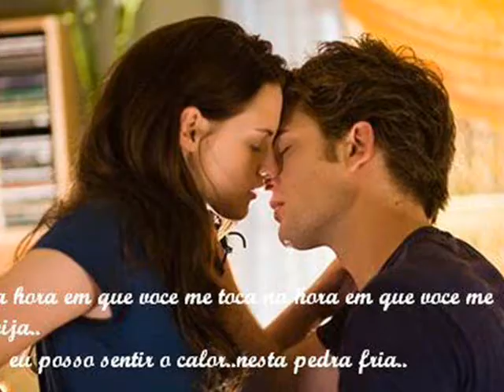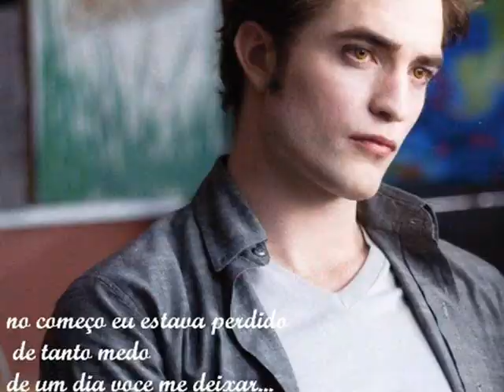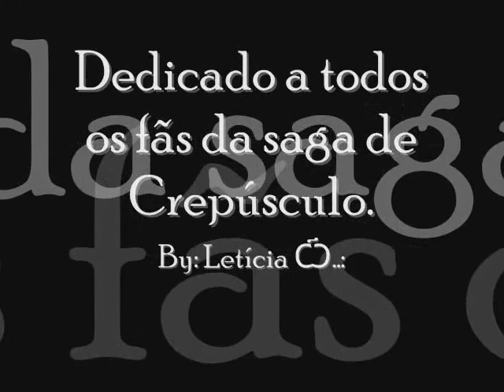Bella's Lullaby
Canção que Edward compos para Bella

Eu costumava pensar que seria sozinho para sempre...

ate conhecer você...

primeiro tentei lutar...

contra esse sentimento que tive.

mas não pude...manter-me afastado de seus braços.

eu devo ficar... perto de você

para sempre...

PROTEGE-LA...

mantê-la afastada do perigo

não se preocupe meu amor..nunca se apagara no escuro...

na hora em que você me toca

na hora em que você me beija..

eu posso sentir o calor..nesta pedra fria..

quando olho pro seu rosto
vejo em você
uma maneira estranha de amar...

como eu nunca amei ninguém...

durma minha pequena Bella

eu prometo a você
que sempre que acordar
estarei aqui comu quando adormeceu...

no começo eu estava perdido
de tanto medo
de um dia você me deixar...

mas agora ao te ver dormir...

Oh minha querida
prometo que não vou te deixar..
você tomou meu coração
como poderia deixar você ir?
sonhe comigo...
diga meu nome graciosamente..

adoro ouvir isso
me faz sentir-se querido
que até dói..
pensar que poderia perder você..

vou continuar a assistir
ouvindo sem parar o ritmo do batimento do seu coração..

eu não posso entrar em sua mente ..
mas você invadiu meu coração...
eu vou continuar...procurando a verdade atrás de seus olhos..

e quando você cair no sono querida ..eu estarei te ouvindo porque eu sei que dói..quando estamos tão distantes...

portanto o meu amigo gentil e a hora de te colocar-te para dormir ..

não tenha medo estarei te ouvindo.. não vou sair enquanto você dorme ..

pois o grande e forte leão..caiu apaixonado pela fragil ovelha...

pra começar eu acostumava a pensar que seria sozinho para sempre... MAS ATÉ QUE CONHECI VOCE...

eu sei que será fiel a sua historia feliz da forma que ela poderia ser...

COMo PODERIAM SER. E VAMOS SER FELIZ.

AmOo essa música ♥